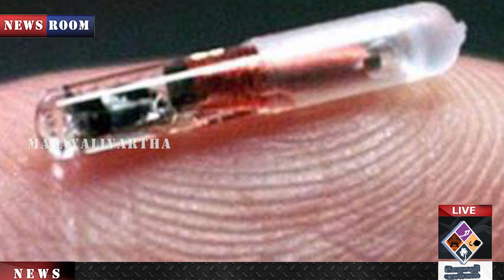കൈയിലെ ചിപ് ദുബായിലെത്തി. ഇനി ഒളിക്കാനാകില്ല മനുഷ്യനും യന്ത്രവും കൂടിച്ചേർന്ന അവസ്ഥ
കൈയിലെ ചിപ്
ദുബായിലെത്തി.
ഇനി ഒളിക്കാനാകില്ല
മനുഷ്യനും യന്ത്രവും
കൂടിച്ചേർന്ന അവസ്ഥ